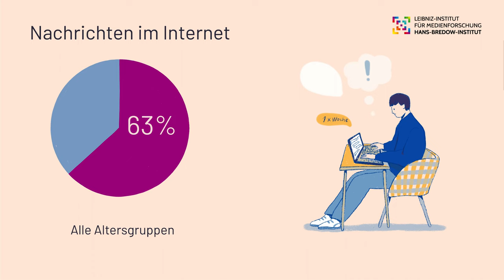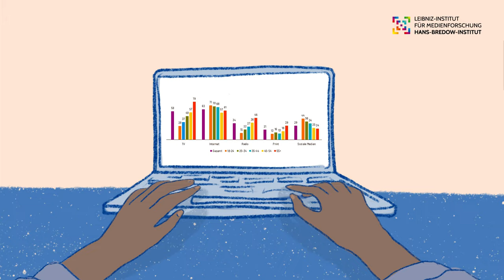Wie informiert sich Deutschland? | Nachrichtennutzung 2023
Das Leibniz-Institut für Medienforschung hat im Januar 2023 in einer Online-Umfrage rund 2.000 Leute befragt, wie sie Nachrichten konsumieren.
Die allermeisten Menschen nutzen das Internet, um sich zu informieren. 63 Prozent aller Erwachsenen in Deutschland konsumieren mindestens einmal pro Woche Online-Nachrichten. In der jüngsten Altersgruppe der 18- bis 24-Jährigen liegt dieser Anteil sogar bei 71 Prozent.  Immer noch mehr als die Hälfte, nämlich 59 Prozent, sehen sich regelmäßig Nachrichtensendungen im klassischen linearen Fernsehen an. Bei den Jüngeren sind es dagegen nicht mal ein Drittel (29%). 34 Prozent verfolgen Nachrichten im Radio. Das Schlusslicht bilden gedruckte Zeitungen und Zeitschriften. Nur 21 Prozent lesen Nachrichten in Print. 29 Prozent aller Befragten haben angegeben, im Jahr 2023 wöchentlich dort mit Nachrichteninhalten in Kontakt zu kommen. Bei den Jüngeren sind es 44 Prozent. Warum manche Menschen dieses, andere lieber jenes Medium nutzen, hat unterschiedliche Gründe. Eine Rolle spielen unter anderem das Alter, der Bildungshintergrund oder das Interesse an politischen Themen. Das Leibniz-Institut für Medienforschung wollte außerdem herausfinden, wie das Vertrauen in die Nachrichten mit der Auswahl der Informationswege zusammenhängt. Diese Frage beantworten wir in Teil 2 und 3 dieser Videoserie.

Illustration und Animation: Yuliia Ukrainets
Text: Julia Behre und Johanna Sebauer